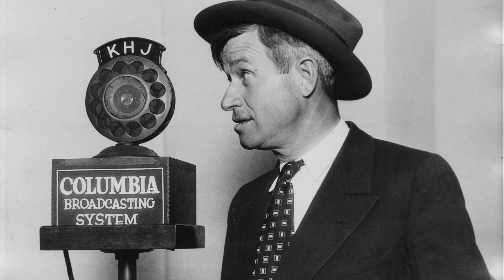RSU Radio #12 - Will Jokes about Lawyers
Will Rogers loved to poke fun at lawyers.